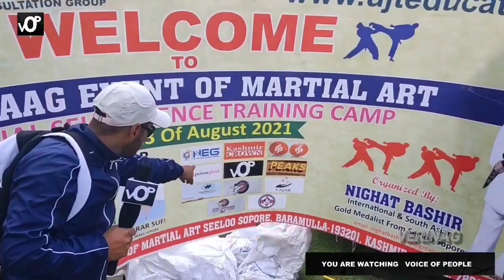MARTIAL_ART EVENT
Welcome to Martal Art Event by Nighat Bashir and Other Officials as well... Here Is Ground Zero Report From Verinag Of ANANTNAG District